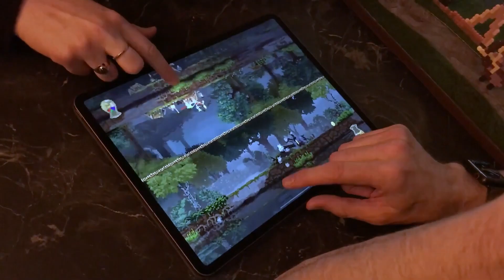Kingdom Two Crowns + - Official Apple Arcade Launch Trailer